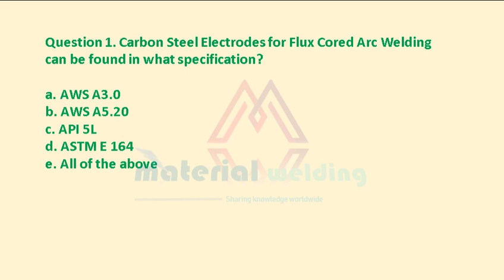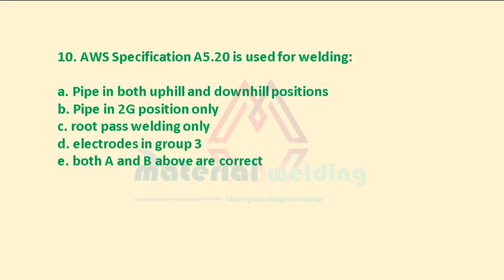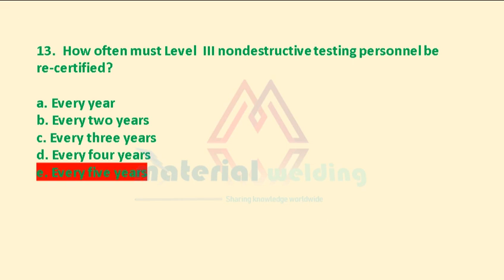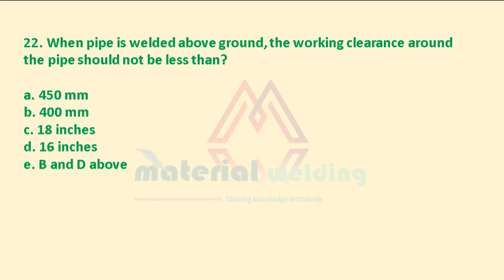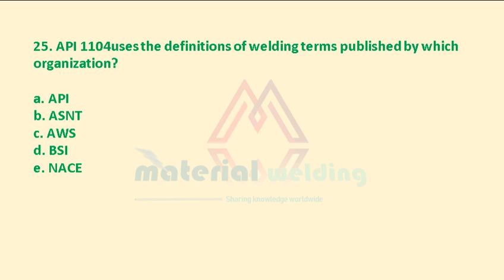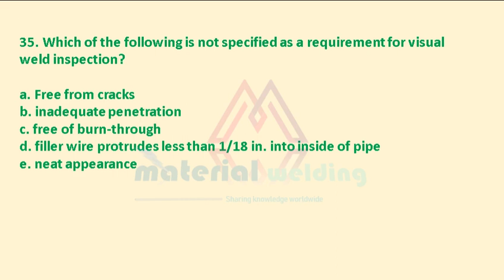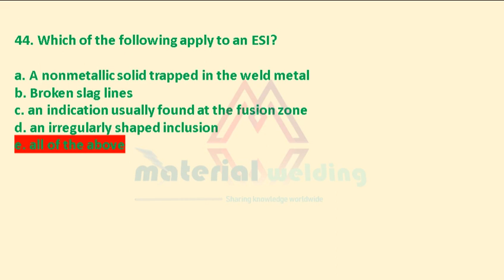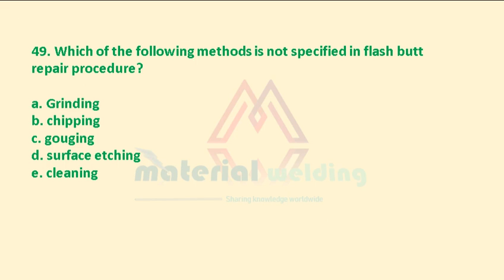AWS CWI API 1104 Part C Code Book exam question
AWS-CWI/ SCWI exam questions.

There are numbers of mock examinations avaiable on my youtube channel to prepare for AWS-CWI part A exam also.